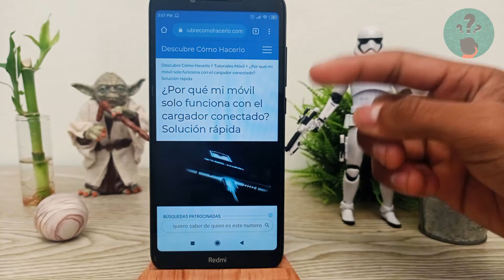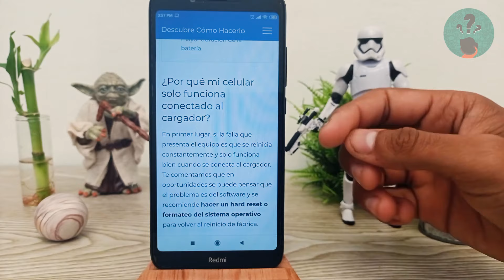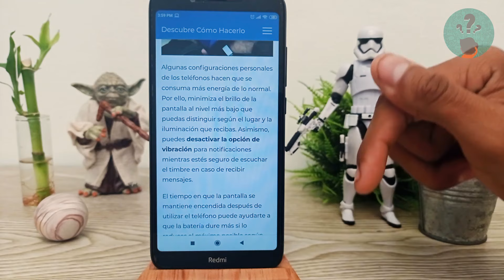¿Por qué mi Móvil solo Funciona con el Cargador Conectado? Solución Rápida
En este video descubre ¿Por qué tu Móvil solo Funciona con el Cargador Conectado? En el Canal Descubre Cómo Hacerlo encontrarás el mejor contenido. ¡No te lo puedes perder!